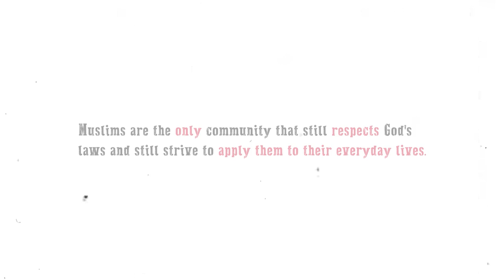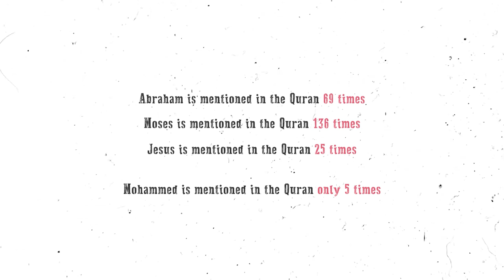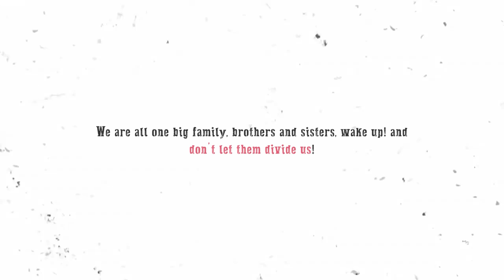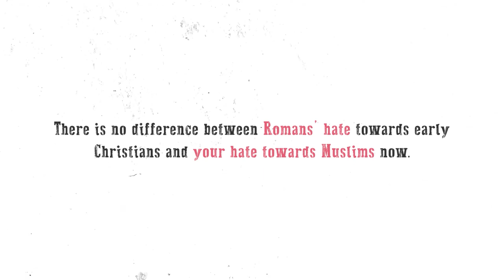Islam is not a NEW religion || Huge misconception! | Deen Academy